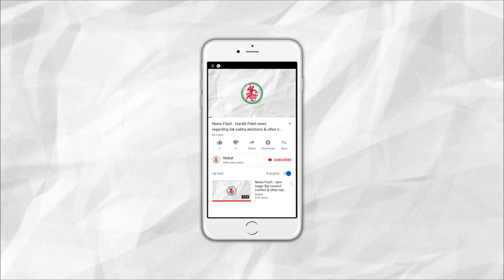News Flash: Jamnagar SP Sharad Singhal's Press Conference of New Traffic Rules.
1. Jamnagar SP Sharad Singhal's Press Conference of New Traffic Rules.
2. Narmada rivers water level reached 138 meter in 70 years.
3. Employment fair in Gujarat from 18th September 2019.
4. Government to give Rs. 10,000 Crores for Affordable Housing Project.
5. Japan's 3 Giant companies to invest in Gujarat.